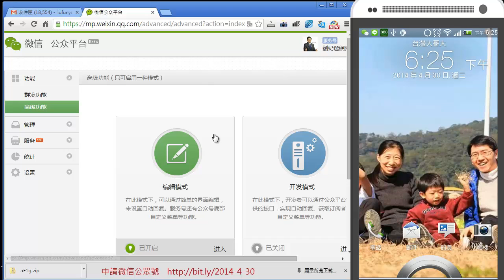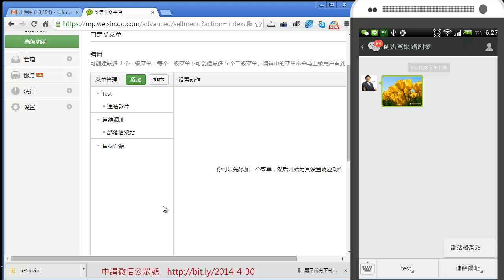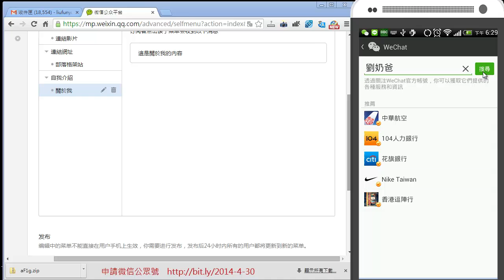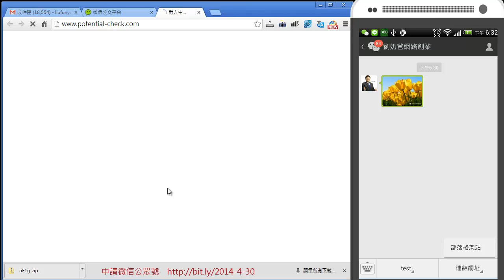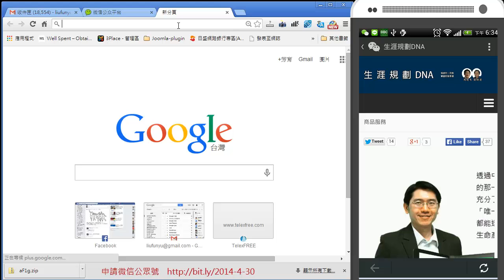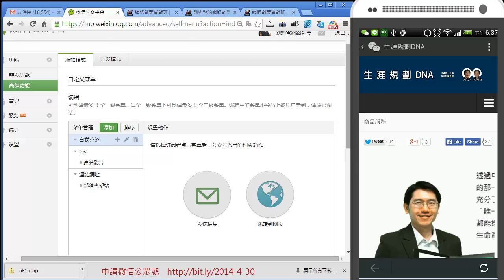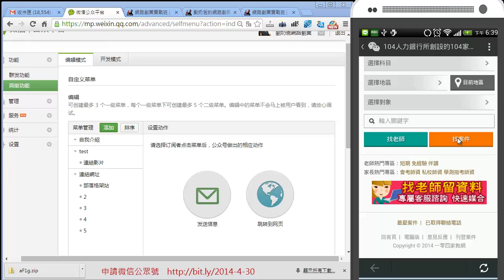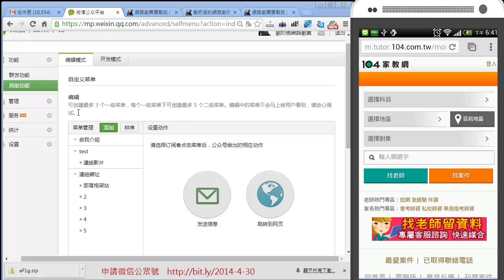07 公眾號自訂義菜單